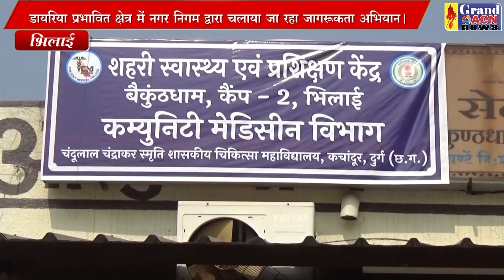Ashpatal me bharti dayriya ke marij huye discharj PRAVEEN